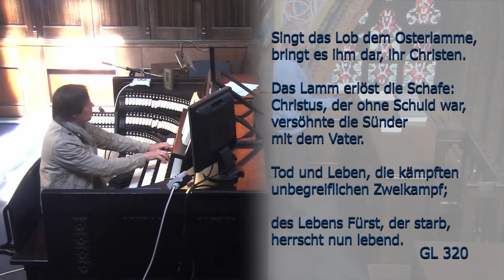Zeitpunkt Trost vom 22. April 2020 mit Pfarrer Andreas Poorten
Aufbruch zum Leben

Die christlichen Kirchen von Kevelaer starten ab Mittwoch, 18. März 2020, montags bis samstags um 12.15 Uhr mit einem „Zeitpunkt Trost“, der ebenfalls live aus der Basilika übertragen wird. Sie wollen den Menschen auch in dieser für Alle schwierigen Zeit nahe sein. Durch diesen täglichen Impuls soll Gottes Wort den Menschen Hoffnung und Trost schenken